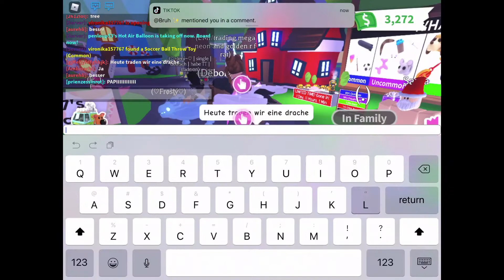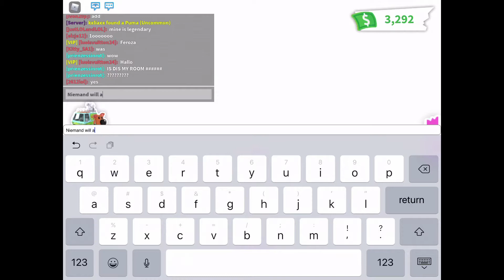Was Leute für ein Dragon Traden?